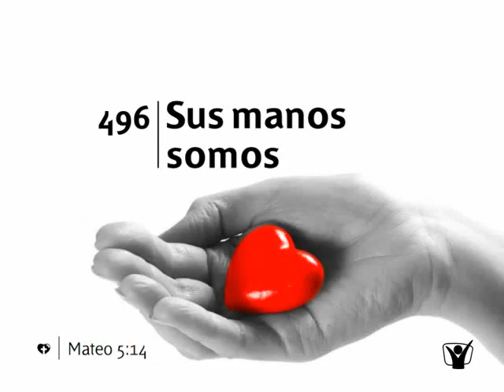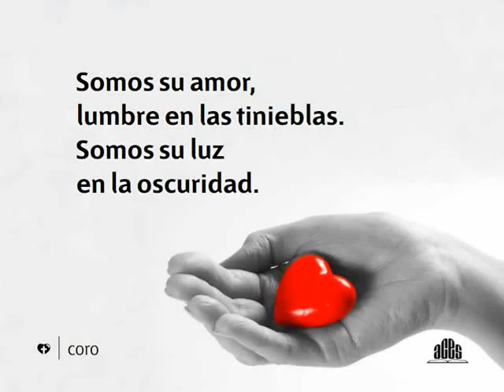Himno 496 - Sus manos somos - Pista | Himnario Adventista Instrumental